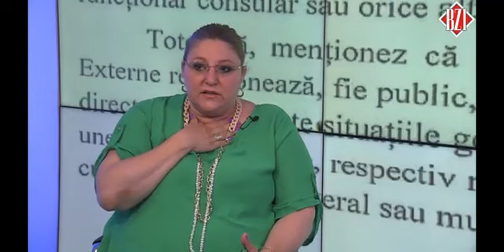Invitație pentru premierul Ungariei Victor Orban la scoala de vară SOS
Invitație la unitate   și respect între etnii.